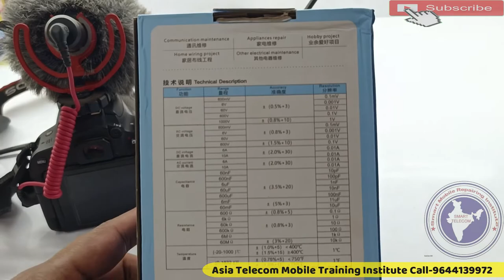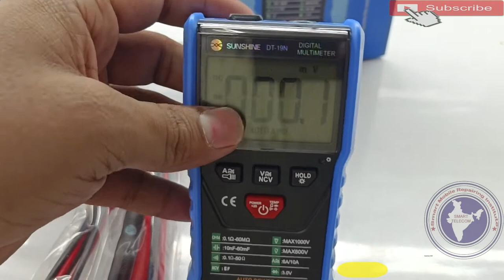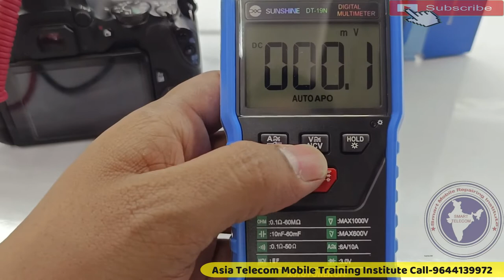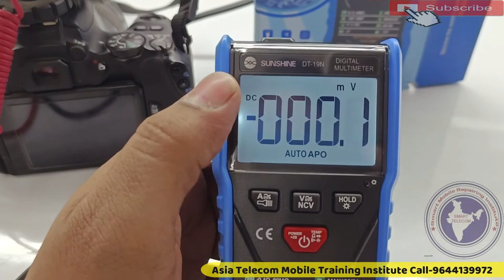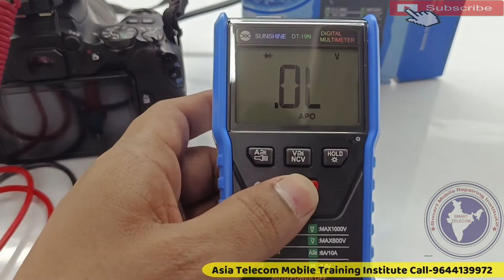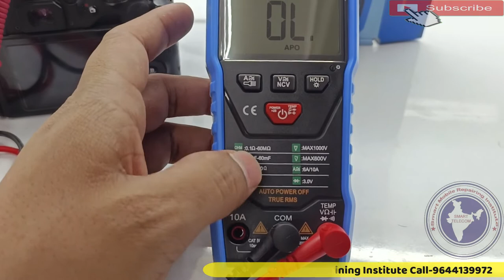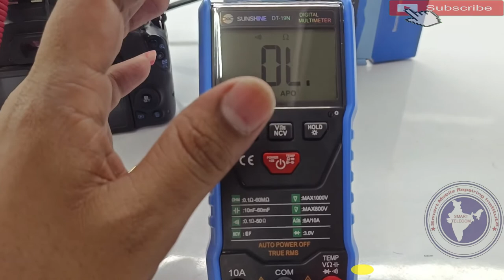Digital Multimeter कैसे यूज करे फुल गाईड | Digital Multimeter How To Use Mobile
Sunshine Multimeter
How To Use Digital Multimeter For Phone
Digital Multimeter How To Use Mobile

AsiaTelecom
Software_Training
Emmc/EMCP/UFS_Training
Hardware_Chip_Level_Training

➡ Specialty
• 12 Hour Full Day Practical Classes

• 8AM -11AM Particle Class Hand-skill
12PM to 5PM Theory Class
5:30PM to 8PM Particle Class - Tracing Fault finding

📲 Book
➡Advance Mobile Flashing Software Book buy Link (Hindi/English)